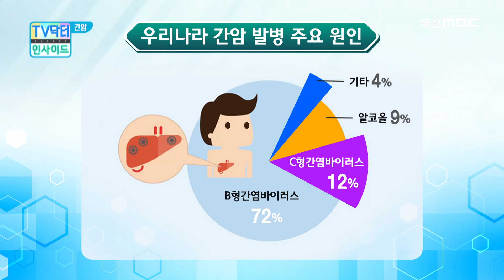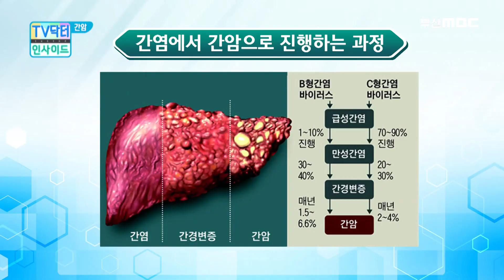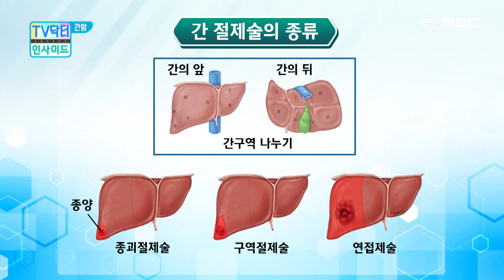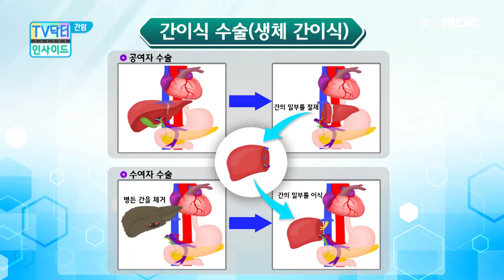국내 암 사망률 2위 간암, 그것이 궁금하다!/특별한 초기증상이 없는 침묵의 살인자 간암/간부위통증/복수,복부팽만감/소화기증상/만성간질환/간암예방/210712 TV닥터인사이드 간암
예전에는 간암 환자들이 꽤 있었던 것 같은데
요즘에는 그런 것 같지 않습니다.
환자 분들의 숫자가 줄어든 건지 치료를 잘 해서
그런 건지 궁금해졌습니다.
궁금해 진 김에 간암에 대한 모든 것에 대해

외과 전문의
왕희정 교수

프로그램 : TV닥터인사이드